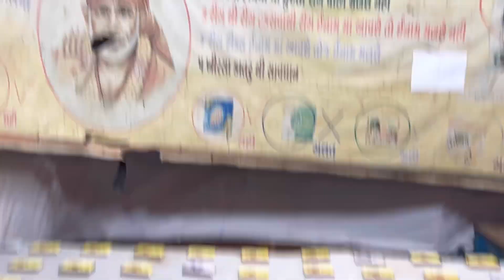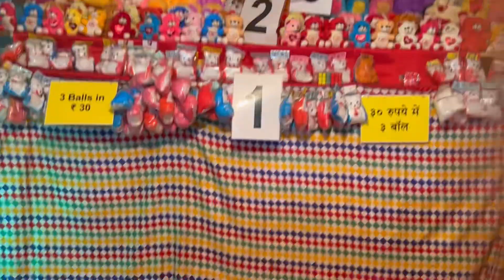Visited Fun Fair after 7 Years ✨| Prabhadevi Jatra 🎡